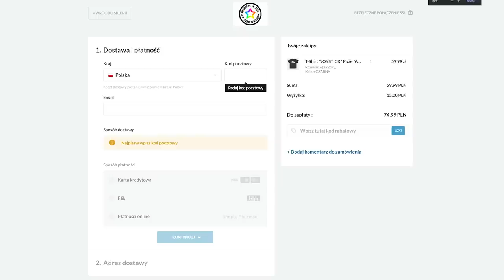Dzień DZIECKA w Clash Royale ( 3 Nowe LEGENDY i Nowy SEZON )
Dzisiaj kupimy specjalne oferty z okazji dnia dziecka!